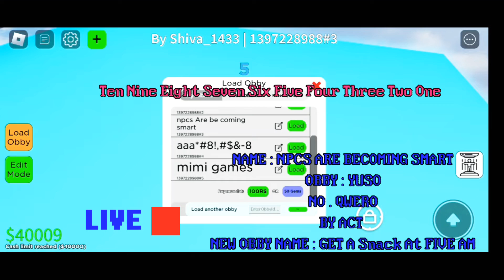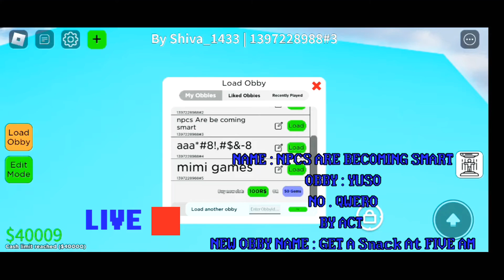LUAD S3 E1 OBBY CREATOR